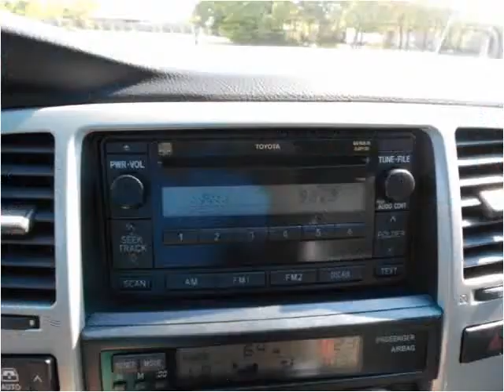2006 Toyota 4Runner Used Cars Fort Worth TX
This 2006 Toyota 4Runner is available from Texas Star Auto.